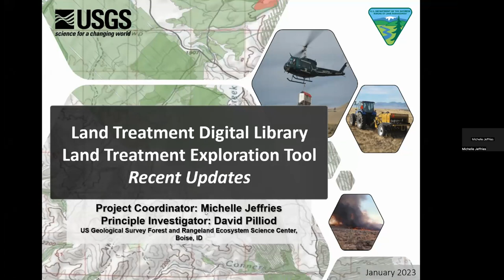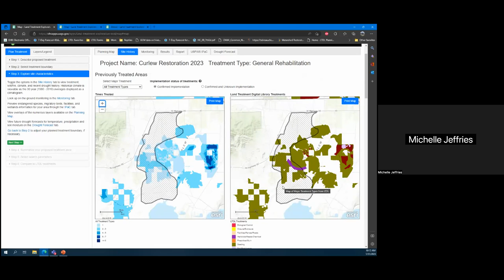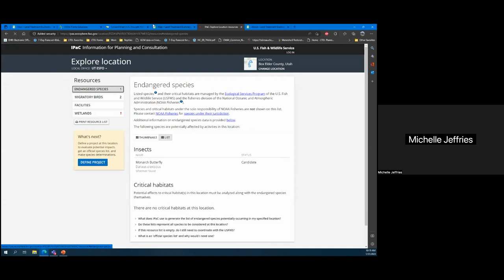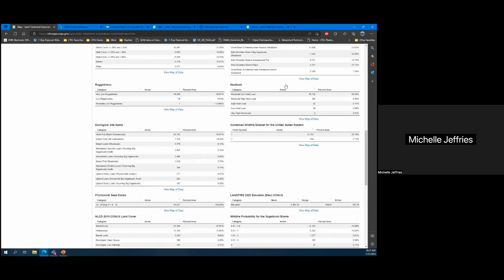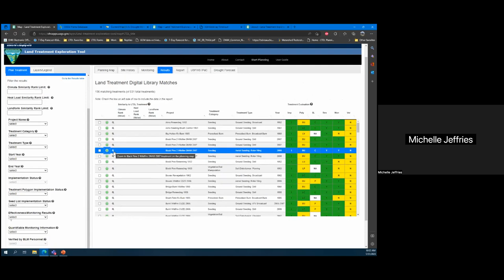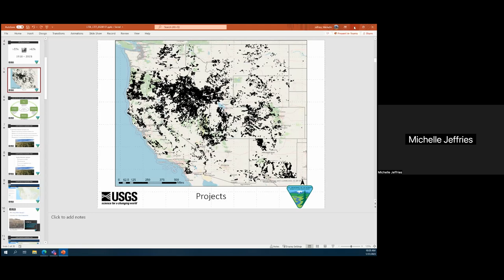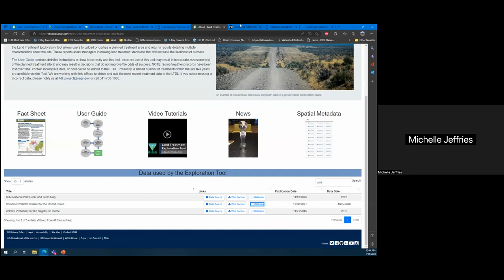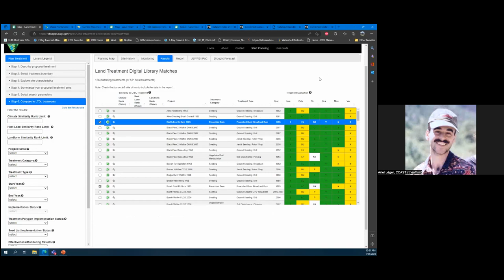Recent Updates to the Land Treatment Exploration Tool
The Land Treatment Exploration Tool (LTET) was developed by the U.S. Geological Survey (USGS) to assist land managers planning rangeland restoration and rehabilitation projects. The LTET uses information about past treatments from the Land Treatment Digital Library, a catalog of information about all known treatments on public lands administered by the BLM in the Western United States, to facilitate adaptive management of land treatments. The LTET is primarily used by the BLM for post-fire recovery and emergency rehabilitation and stabilization planning and has become an essential tool for managers. Michelle will introduce four key updates to the LTET that improve user experience, enhance the accessibility, utility, and efficiency of the LTET, and provide new features for exploring monitoring and vegetation cover data:

1.ADA-compliant improvements that make the LTET more inclusive and accessible
2. A Monitoring tab that displays data collected by the Bureau of Land Management Assessment, Inventory, and Monitoring program that users can search through and add to the report generated by the tool
3. An interactive time-series vegetation cover figure that displays data from the USGS Rangeland Condition Monitoring Assessment and Projection dataset that includes time-series plots of precipitation, wildfire, and land treatments
4. Updated report generation functions that improve efficiency

Discussion starts at 00:32:05

Presented by Michelle Jefferies, United States Geological Survey (USGS)